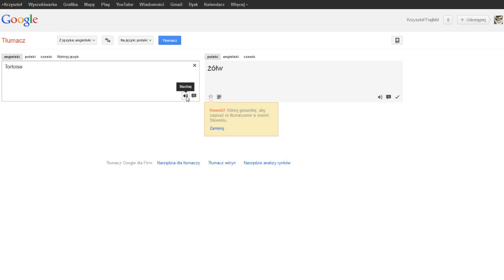Pokaż co potrafisz !!! #82 - Dyaebl - Tortoise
A39 Tortoise czyli zółf :) to 9 TD UK no i jak sie nim gra pokaże Dyaebl :P